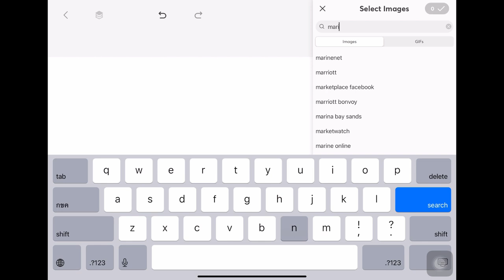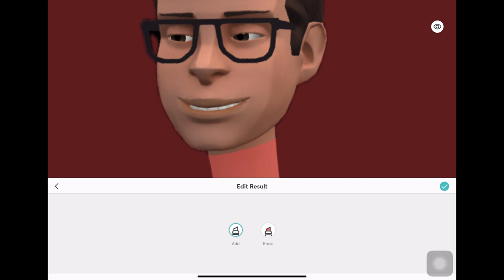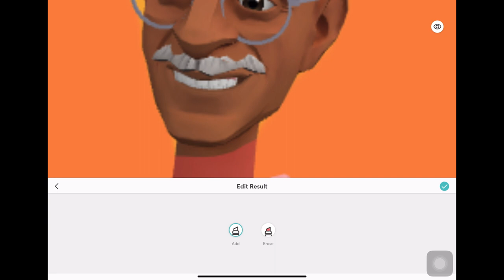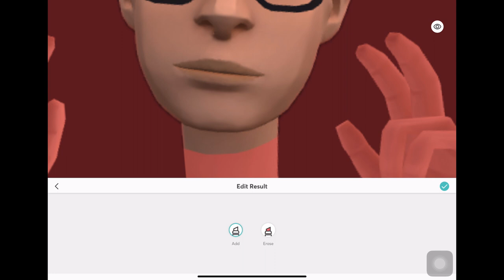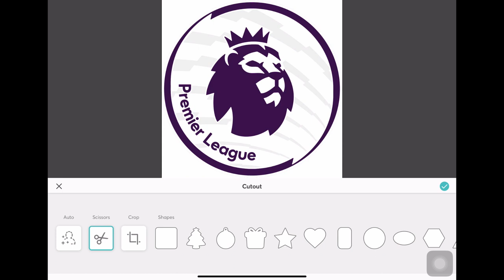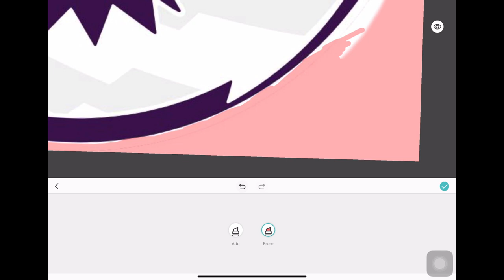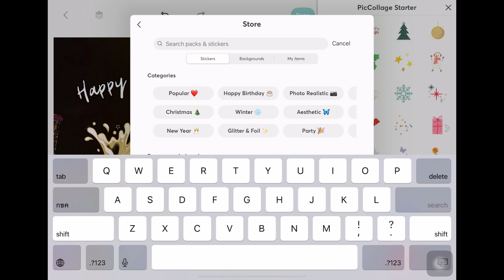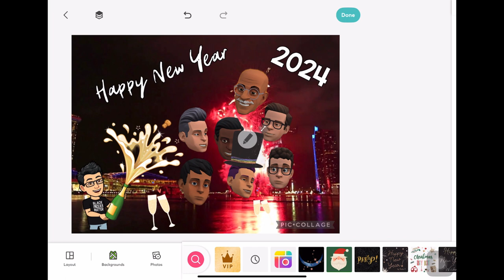Making a New Year’s Eve greeting card (BEHIND THE SCENES)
Catch a glimpse of how this greeting card was made for you.

COPYRIGHT Fellowship Media Group, 2023 ;)